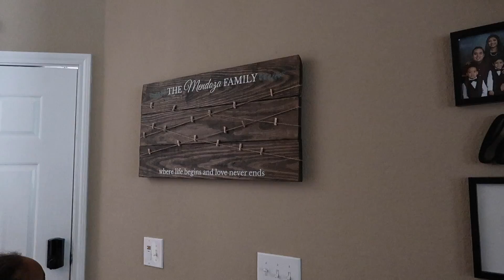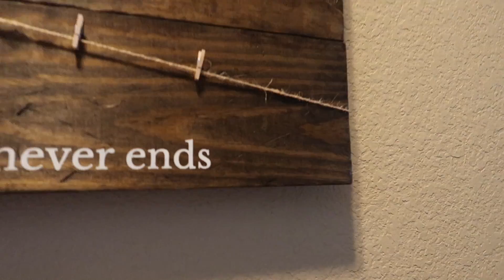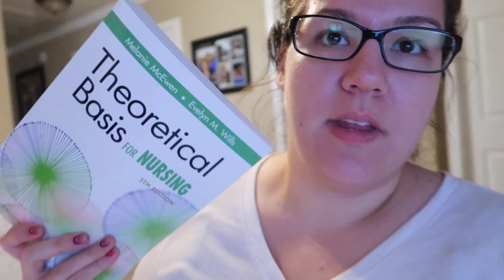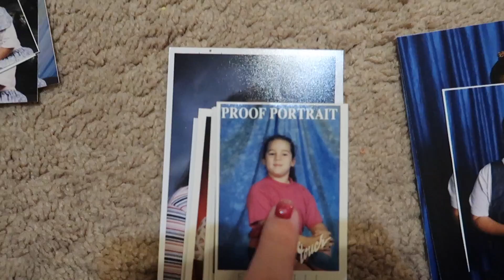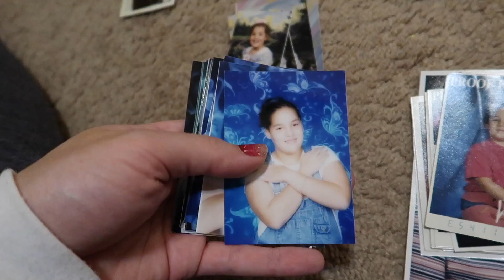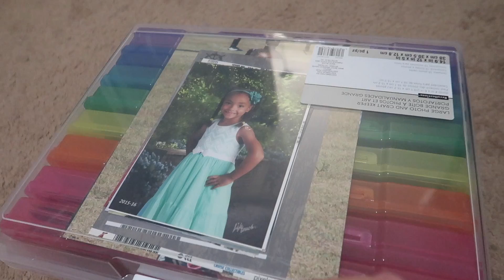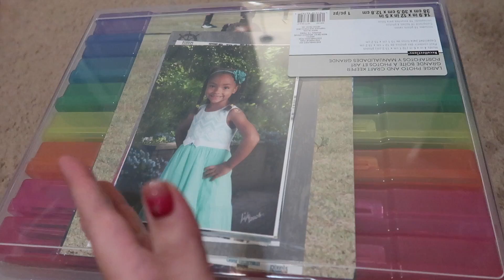Vlog: *January 19, 2019* ~Organizing Nostalgic, Old Pictures!~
Get $30 off using this link!